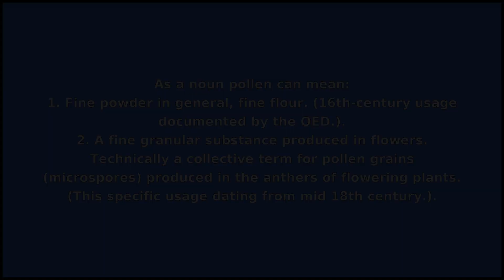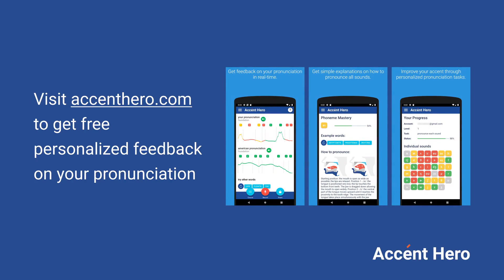POLLEN - Meaning and Pronunciation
How to pronounce pollen?

This video provides examples of American English pronunciations of pollen by male and female speakers.
In addition, it explains the meaning of pollen through a dictionary definition and several visual examples.

IPA Transcription of pollen is /pˈɑlən/.

Definition of pollen according to Wiktionary:
pollen can be a noun or a verb

As a noun pollen can mean:
1. Fine powder in general, fine flour. (16th-century usage documented by the OED.).
2. A fine granular substance produced in flowers. Technically a collective term for pollen grains (microspores) produced in the anthers of flowering plants. (This specific usage dating from mid 18th century.).

As a verb pollen can mean:
To cover with, or as if with, pollen.

If you'd like to test your pronunciation of pollen, check out Accent Hero's real-time pronunciation feedback tool: